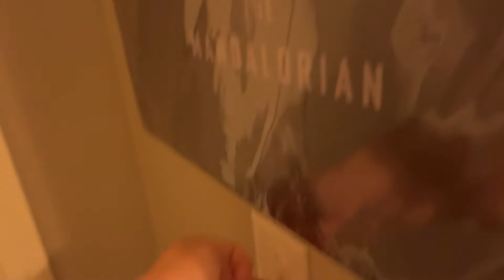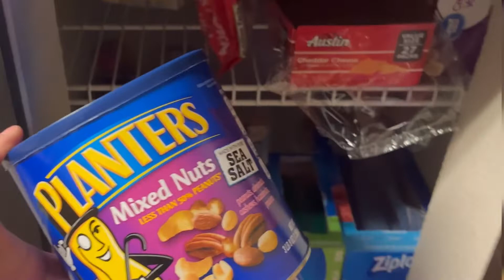My Morning Routine, Q&A- The OFFSZN S3, E2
I’m a NCAA DIII soccer player majoring in Exercise Science.  My goal is to go pro and eventually be a soccer coach, and I want to take you along my journey and share what I’ve learned.

I post weekly videos about soccer drills, fitness, nutrition, recovery, and vlogs to show the real lifestyle of a College Soccer Player!

MUSIC

Intro
Musician: Not The King.👑

0:00 Intro
1:39 Morning Routine
6:18 Explanation
9:00 Updates
13:43 Q1- Individual goals for next season?
16:35 Q2- Should I dribble with my laces or the outside of my foot?
19:26 Outro